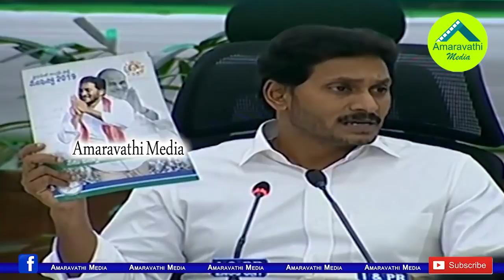ఆ విషయంలో ఎమ్మెల్యేలు చెప్పినా వినొద్దు..జగన్ షాకింగ్ కామెంట్స్| YS Jagan Serious Warning To MLAs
Watch: YS Jagan Speech In Collectors Conference
Amaravathi Media